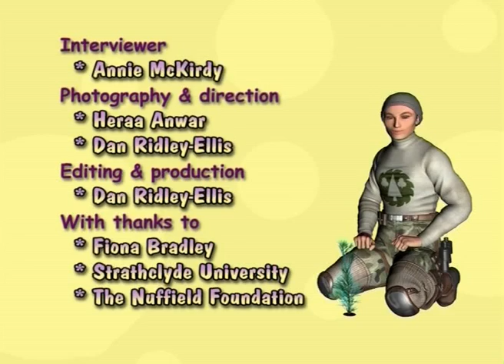What is structural engineering?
Fiona Bradley of Strathclyde University explains what structural engineering is and what it is like to study at University.

Napier University